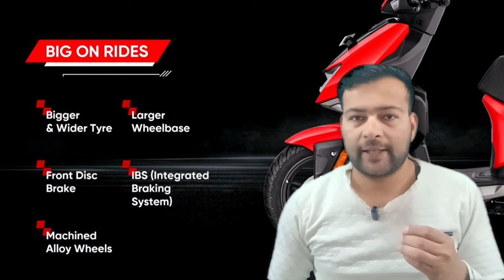Best Scooty In 2024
scooty
scooty price
scooty on rent in indore
scooty pep
scooty price indore
tvs scooty
yamaha scooty
jupiter scooty
electric scooty
स्कूटी
scooty activa
स्कूटी प्राइस
scooty access
scooty accessories
scooty activa price
scooty activa price 2023
scooty average per liter
scooty accident
scooty accident girl
scooty all model
स्कूटी एक्टिव
activa scooty price
activa scooty
access scooty
aviator scooty
avenis scooty
antok scooty
aprilia scooty
ather scooty
access scooty price
aprilia scooter
scooty battery price
scooty bike
scooty battery
scooty battery wali
scooty best mileage
scooty burgman
scooty belt price
scooty brands
scooty bike price
स्कूटी बैटरी प्राइस
best scooty in india
best mileage scooty
battery scooty
bajaj scooty
best scooty under 1 lakh
burgman scooter
bmw scooty
best scooty for girls
battery wali scooty
best electric scooty
scooty colour
scooty chalana kaise sikhe
scooty cover
scooty colour activa
scooty charging wali
scooty comparison
scooty cover price
scooty company
scooty chalane ka tarika
scooty chassis number
cheapest scooty in india
charging scooty
charging scooty price
cheapest scooty
compare scooty
chetak scooty
ceat scooty tyre price
cheapest scooty in delhi
cliq scooty
cheapest scooty price
scooty driving school near me
scooty dio
scooty drawing
scooty duet
scooty dikhaiye
scooty destini
scooty diggy
scooty dicky
scooty design
dio scooty
duet scooty
destini scooty
devnarayan scooty yojana
dio scooty price in india 2023
duke scooty
duet scooty price 2023
dio scooty price 2023
delhi second hand scooty
delhi scooty rent
scooty es
scooty electric price
scooty electric
scooty engine oil
scooty emi calculator
scooty engine oil price
scooty exchange offer
scooty ev
scooty emi
scooty es old
e scooty price in indore
ev scooty
electric scooty price in pakistan
e scooty yojana
e scooty under 50000
ather scooter
electric scooty price in india
e scooty price bhopal
scooty for rent in indore
scooty for girls
scooter for kids
scooty for women
scooty for rent in bhopal
scooty for rent near me
scooty fascino
scooty for rent
scooty for sale in indore
scooty for boys
fascino scooty
fascino scooty price
fascino scooty mileage
free scooty yojana 2023
free scooty yojana
free scooty yojana 2023 maharashtra
free scooty scheme in telangana
free scooty yojana karnataka apply online
fastest scooter in india
fascino scooty price in kolkata
scooty gadi
scooty gear oil
scooty game
scooty guard
scooty girls
scooty gps tracker
scooty gloves
scooty girl dp
scooty grazia
scooty gearbox
grazia scooty
girls scooty
gusto scooty
girls scooty price
good mileage scooty
goa scooty rental
gokarna scooty rental
grey colour scooty
government scooty scheme 2023
green colour scooty
scooty helmet
scooty honda
scooty hero
scooty honda activa
scooty hindi meaning
scooty handle grip
scooty honda price
scooty helmet for ladies
scooty headlight
scooty headlight price
honda scooty
hero scooter
honda scooty price
hero scooty price
honda scooty new model
hero electric scooty
highest mileage scooty
hero pleasure scooty
hero battery scooty price
honda activa scooty
scooty insurance
scooty in indore
scooty in rent near me
scooty in india
scooty images
scooty insurance price
scooty in hindi
scooty in bhopal
scooty insurance check
scooty in olx
ikman.lk bike scooty
i scooty price
ntorq scooty
india best scooty
insurance for scooty
india scooty
india no 1 scooty
india best mileage scooty
images of scooty
scooty jupiter
scooty jupiter price
scooty jupiter 125
scooty jupiter mileage
scooty jacket
scooty jk tyre price
scooty jupiter price 2023 top model
scooty jupiter tvs
scooty jupiter 125 price
scooty jupiter weight
jupiter scooty price
jio scooty
jupiter scooty mileage
jupiter scooty price delhi
jupiter scooty colour
joy scooty
jio scooty price
jolta electric scooty price in pakistan
jupiter scooty battery price
scooty ki spelling
scooty kaise chalate hain
scooty ki price
scooty ki dikki in english
scooty kaise sikhe
scooty kids
scooty ki photo
scooty kitne ki aati hai
scooty ke colour
scooty ki kimat
kali bai scooty yojana
kali bai scooty yojana 2023 list
ktm scooty
kids scooty
kalibai scooty yojana 2023
kali bai bheel scooty yojana
ktm scooty price
kinetic scooty
kalibai scooty yojana 2022 list pdf
scooty lock price
scooty learning classes near me
scooty low price
scooty lowest price
scooty light weight
scooty licence age
scooty licence
scooty light
scooty loan
scooty list
light weight scooty
low price scooty
ladies scooty
lowest price scooty
latest scooty
light weight scooty for girls
ladies scooty price in pakistan
light weight scooty in india
low weight scooty
light weight scooty under 50 000
scooty mileage
scooty models
scooty mobile holder
scooty meaning in hindi
scooty modified
scooty meaning
scooty mileage per liter
scooty mechanic near me
scooty maestro
scooty mirror price
maestro scooty
mahindra scooter
maruti suzuki scooty
metro scooty
magnus scooty
mileage scooty
mahindra scooty price